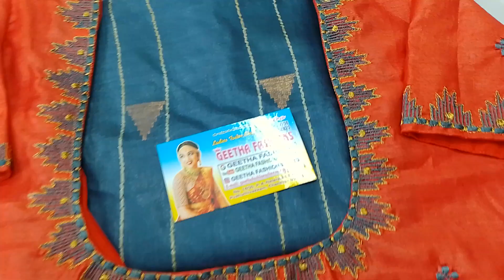கான்ட்ராஸ்ட் எம்பிராய்டிங் டிசைன்